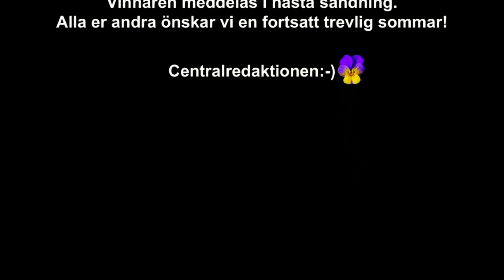Borås idag tisdag den 14 juli 2014!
Galatea har återvänt och lite "brohäng"...